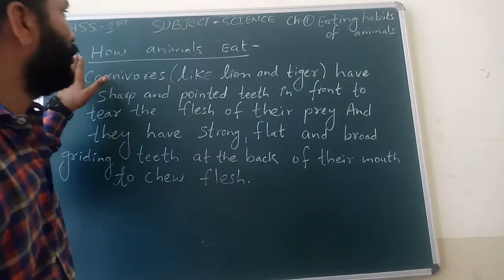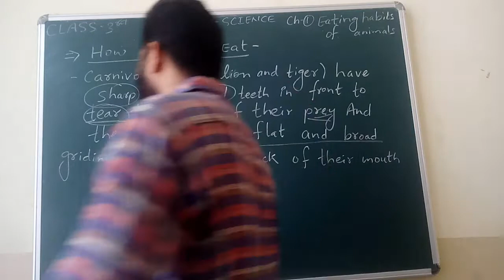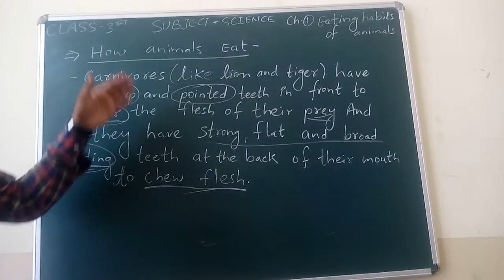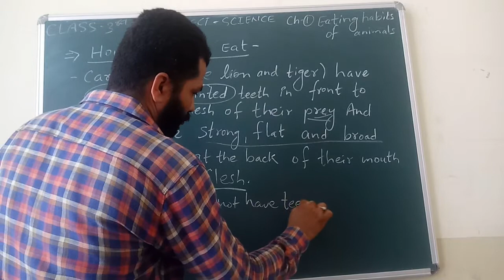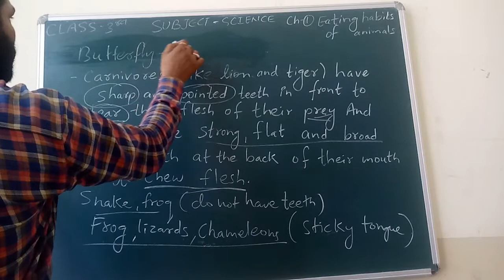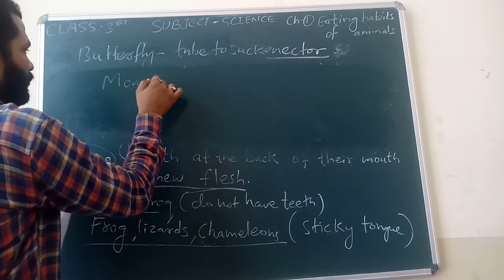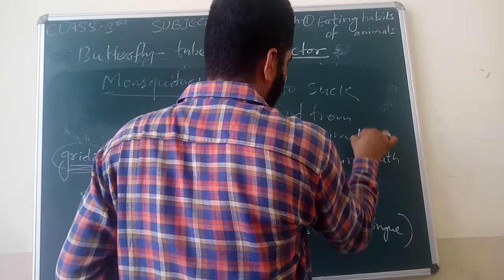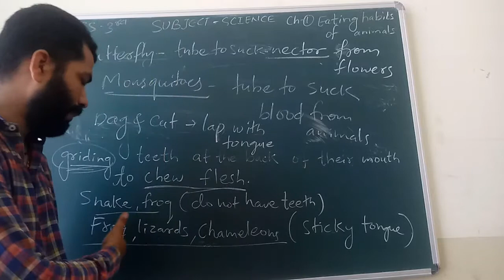Class 3 Science # Chapter 1